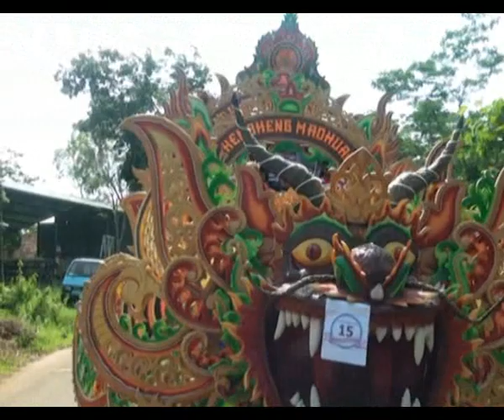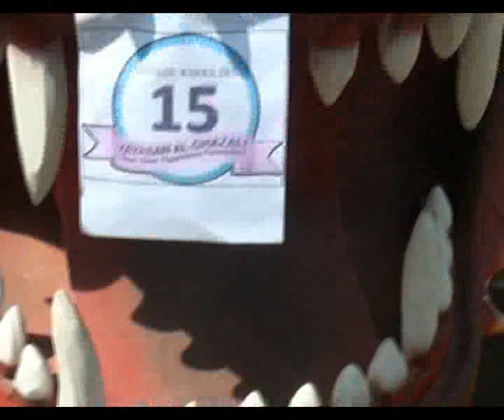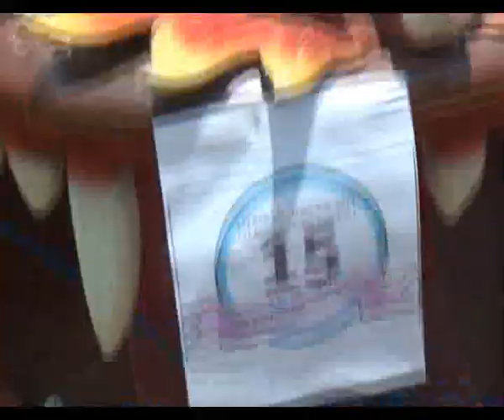APRILIA KHANZA PUTRY FAUZIAH - Putri dari AKHMAD FAUZI & FINARSIH FULL